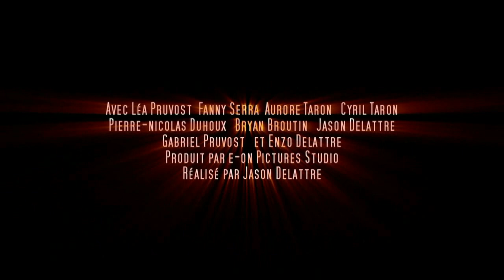Interview - les Aventurières 2 - Léa Pruvost, Aurore Taron et Fanny Serra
Interview de Aurore Taron, Léa Pruvost et Fanny Serra.
Les Aventurières 2 : Et le Secret de la Tour D'Or
SORTIE LE 20 JUILLET.

e-on Pictures